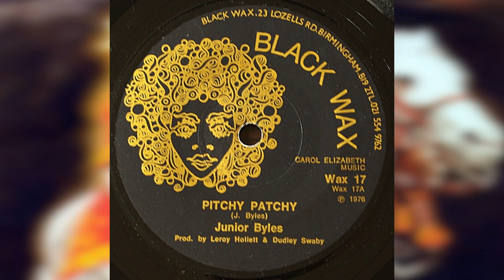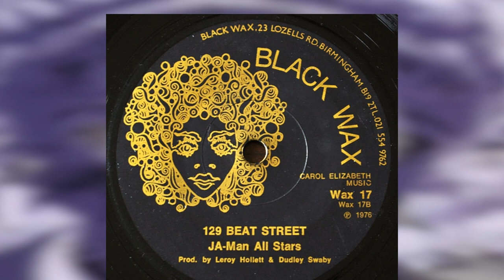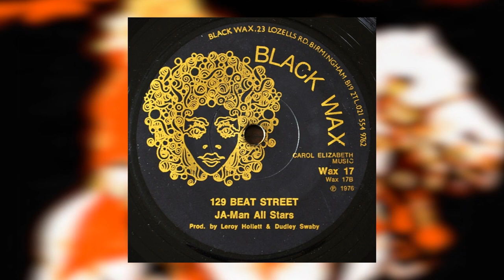Junior Byles & JA-MAN All Stars "Pitchy Patchyy" & "129 Beat Street"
Tracks taken from Black Wax 7" Produced by Leroy Hollett and Dudley Swaby